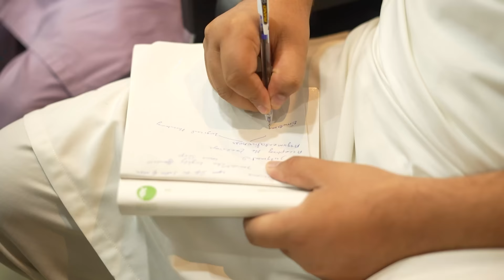Communication Skills | Why Communication skill is important | Dr Javed Iqbal Session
Prof. Dr. Javed Iqbal is a pioneering laparoscopic and cancer surgeon with vast experience and impressive qualifications. As a mentor and course director, he has trained numerous surgeons and contributed to medical education. Dr. Iqbal is also an accomplished author, poet, and broadcaster. His influential presence on social media and TV shows has benefited millions, and he has been appointed as a member of the Punjab Health Policy Board.